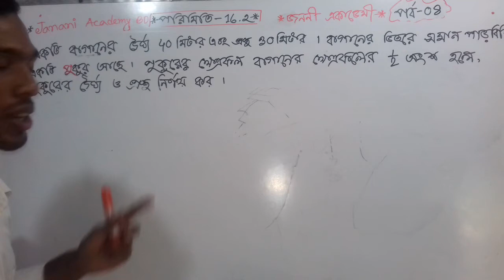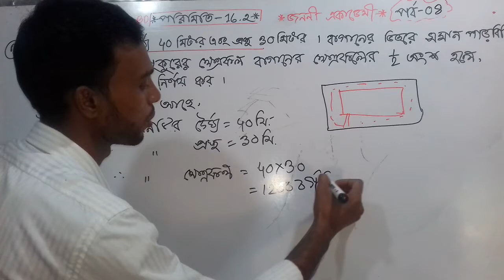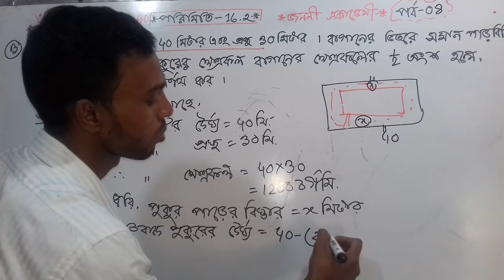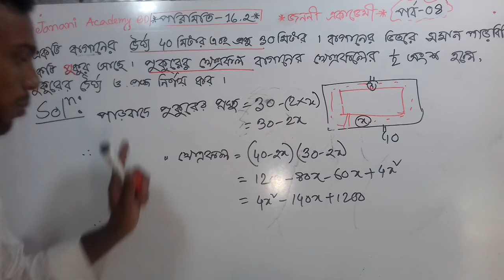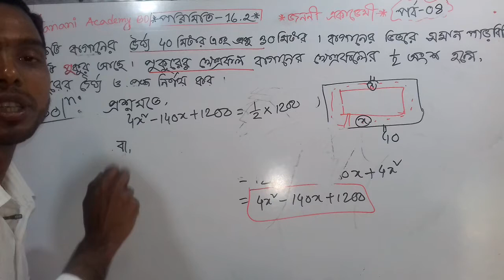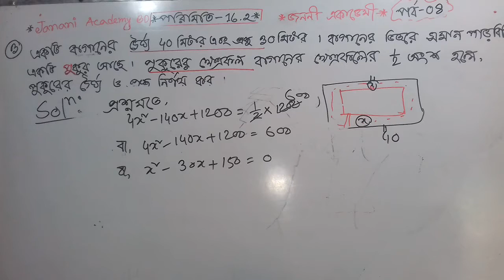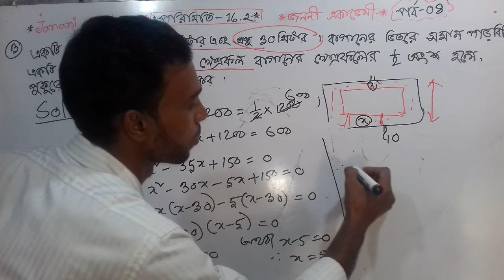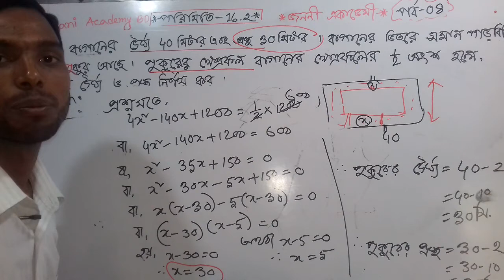SSC General math chapter 16.2 || মাধ্যমিক গণিত অনুশীলনী ১৬.২ || পরিমিতি ১৬.২ || পর্ব 08 | RAZU SIR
১৬ অধ্যায় মাধ্যমিক গণিত,
nine ten math Chapter 16,
SSC Math Mensuration
SSC general Mensuration,
পরিমিতি নবম-দশম শ্রেণি গণিত,
১০ মিনিট স্কুল, 10 minute school,
পরিমিতি এসএসসি,
SSC math অধ্যায় ১৬.২,
জননী একাডেমী, জননি একাডেমি,
16th Chapter SSC Math,
SSC math 16th chapter,
16th chapter mensuration,
যেকোনো চতুর্ভুজক্ষেত্রর ক্ষেত্রফল,
আয়তক্ষেত্রের পরিসীমা,
আয়তক্ষেত্রর কর্ণের দৈর্ঘ্য,
আয়তক্ষেত্রের ক্ষেত্রফল,
বর্গক্ষেত্রর ক্ষেত্রফল,
বর্গক্ষেত্রর পরিসীমা,
বর্গক্ষেত্রর কর্ণের দৈর্ঘ্য,
সামান্তরিকের ক্ষেত্রফল,
সামান্তরিকের ভূমি উচ্চতা দেওয়া থাকলে ক্ষেত্রফল, একটি কর্ণের দৈর্ঘ্য এবং ঔ কর্ণের বিপরীত কৌণিক বিন্দু থেকে উক্ত কর্ণের উপর অঙ্কিত লম্বের দৈর্ঘ্য দেওয়া থাকলে ক্ষেত্রফল, রম্বসের ক্ষেত্রফল নির্ণয়ের সূত্রের প্রমাণ, ট্রাপিজিয়ামেরর ক্ষেত্রফল নির্ণয়ের সূত্রের প্রমাণ, সুষম বহুভুজের ক্ষেত্রফল,